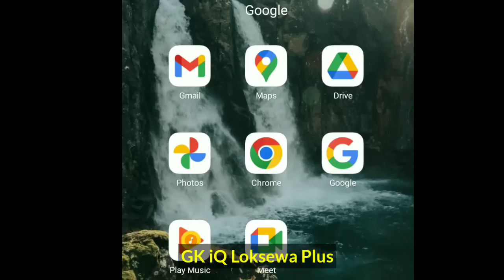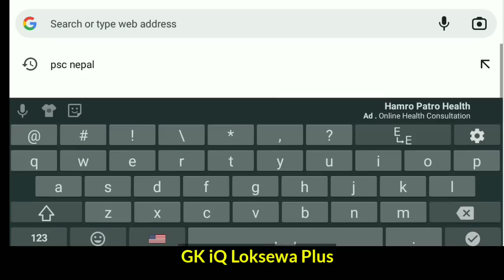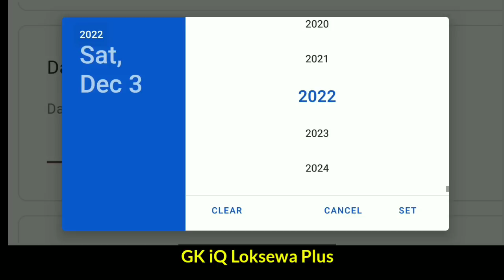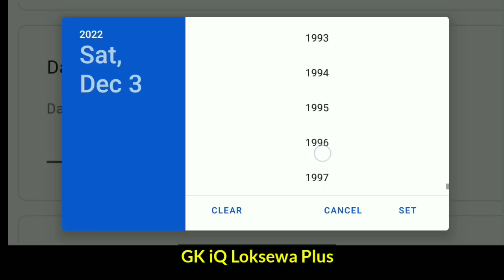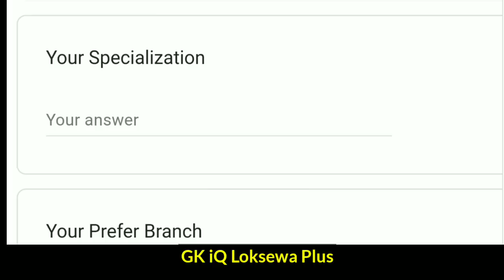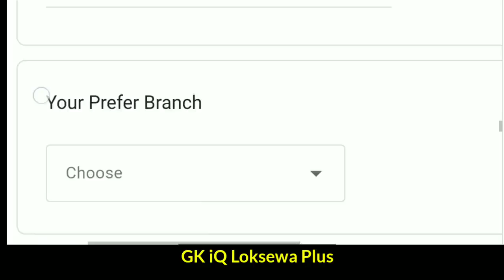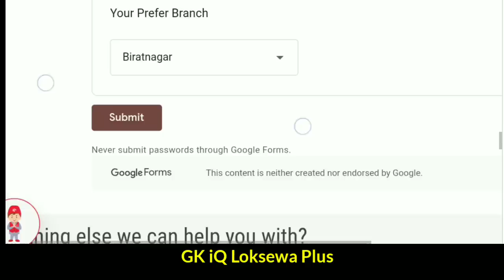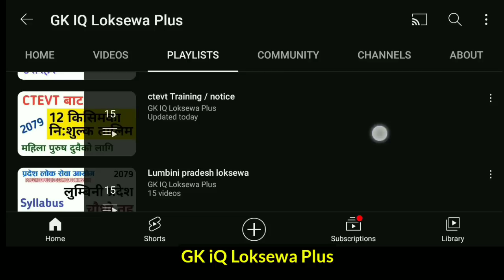nic asia bank job vacancy 2022 | nic asia bank vacancy 2079 | new job vacancy in nepal 2079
nic asia bank vacancy 2022
nic asia bank vacancy 2079
nic asia bank job vacancy

🙏 यस youtube मार्फत तपाईं Sponsorship वा विज्ञापन  गर्न चाहनुहुन्छ भने हामीलाइ  facebook page मार्फत सम्पर्क गर्न सक्नुहुनेछ |

Founder / Owner       :       Rupak Ghimire